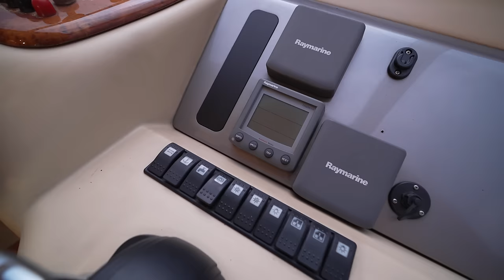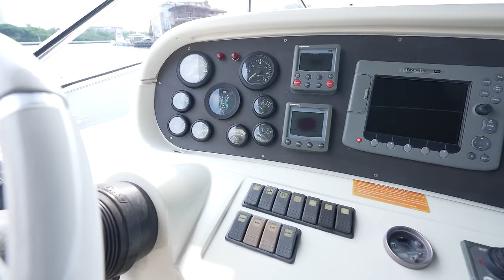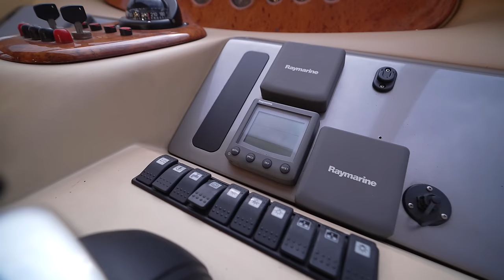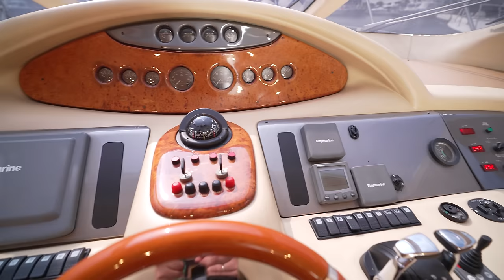JUAL KAPAL PESIAR AZIMUT 62E YANG HARGANYA LEBIH MAHAL DARI RUMAH PONDOK INDAH